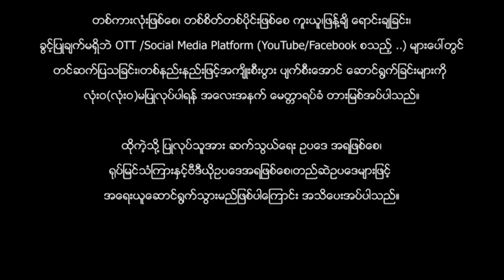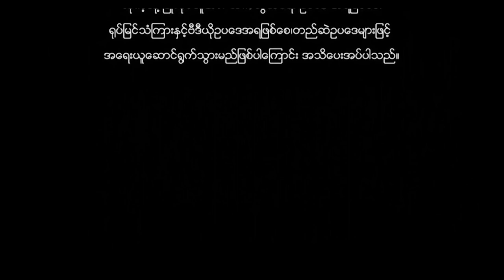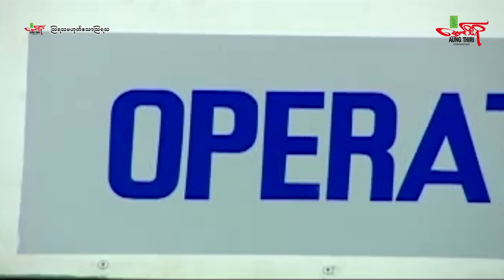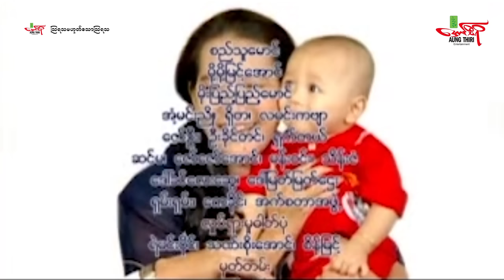ဩရသမဟုတ်သောဩရသ - စည်သူမောင် မို့မို့မြင့်အောင် မိုးပြည့်ပြည့်မောင် - Myanmar Movie ၊ မြန်မာဇာတ်ကား